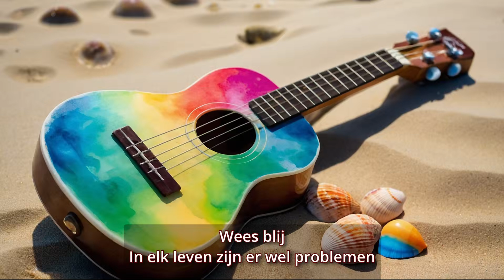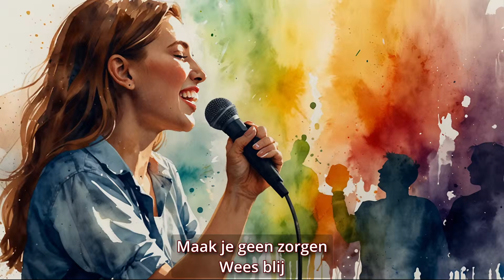Maak je geen zorgen wees blij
Hier is een liedje dat ik schreef
over het plezier waar ik mee leef
Maak je geen zorgen
Wees blij
In elk leven zijn er wel problemen
Maar laat die jou het plezier niet ontnemen
Wees blij, geen zorgen, wees een blij mens

Gooit je huisbaas jou op straat
Want die goser kreeg je huur te laat
Wees blij
Want als je naar je pa en ma terug gaat
Zijn die blij dat je weer op hun stoep staat
Wees blij, kijk naar mij, ik ben blij

Maak je geen zorgen, wees blij [hey, ik geef je mijn nummer, als je je zorgen maakt, bel me, dan maak ik je weer blij]

Je hebt geen geld, en je hebt geen leven,
Geen meisje die naar je lacht al was het maar even
Wees blij
Want maak jij je zorgen, toont je gezicht een frons
Dan geeft elk schatje jou de bons
Wees blij, maak je geen zorgen, wees nu blij

Wel hier is het liedje dat ik schreef
Ik hoop dat je niet denkt dat ik overdreef
Wees blij
Maar let op, laat je niet het plezier ontnemen
Want in elk leven ontkom je niet aan kleine en grote problemen
Wees blij, en wees nu blij

Maak je geen zorgen, geen zorgen, niet doen, wees blij
Tover een lach op je gezicht
Omdat je nergens wakker van ligt
Geen zorgen, het gaat snel voorbij, wat het ook is
Ik maak me geen zorgen
Ik ben blij
Ik ben blij
Ik ben blij